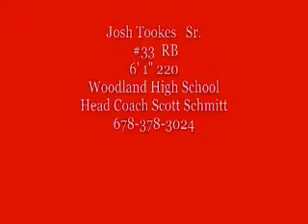#33 Josh Tookes Running Back Woodland High School co 2010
Georgia Military College Signee. #33 Running Back Josh Tookes of Woodland High School in Stockbridge, Georgia